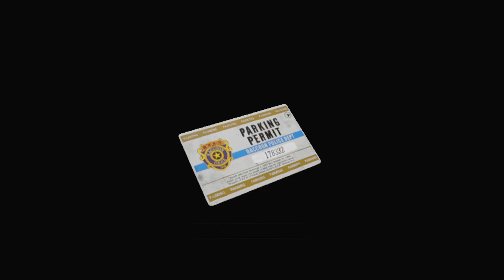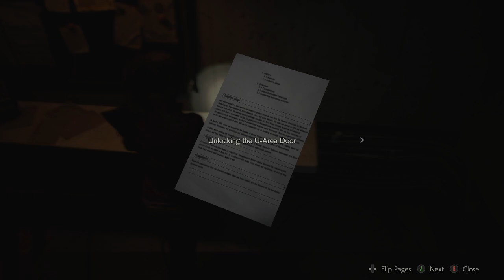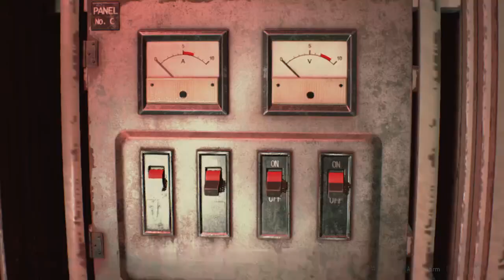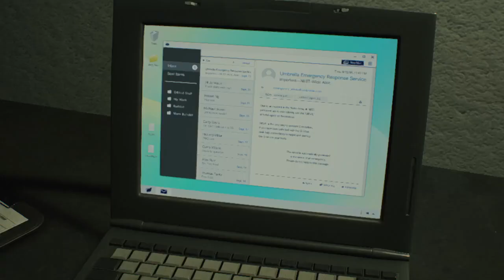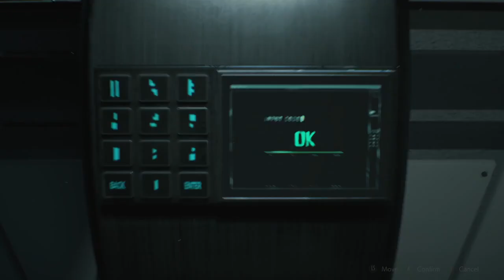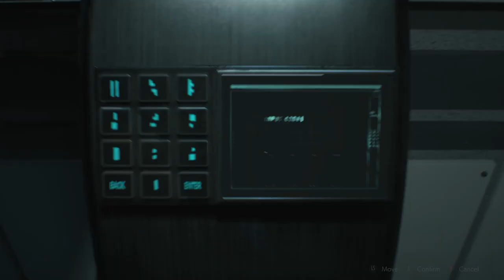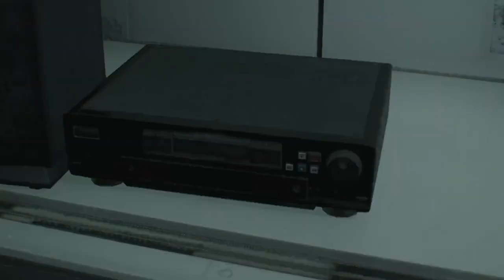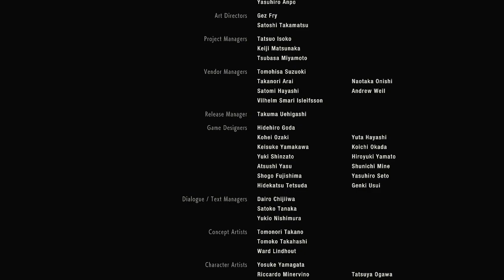Resident Evil 2 Remake #5 FINALE | chief irons is a mean guy wtf 😠